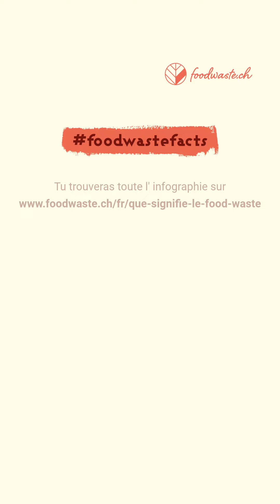foodwastefacts 9: Pourquoi jetons-nous des denrées alimentaires ?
Nous nous sommes dernièrement intéressés au gaspillage alimentaire généré par les ménages en raison d’achats trop volumineux, d’un manque de planification des repas ou d’une mauvaise conservation des aliments, etc. Les causes de ces comportements sont complexes et individuelles. Il peut s’agir d’un manque de connaissances, d’une maigre expérience en cuisine, de styles de vie différents ou d’un désintérêt pour le sujet.
Mais, par-dessus tout, nous gaspillons de la nourriture, car nous pouvons nous le permettre. En effet, les ménages suisses ne consacrent en moyenne que 7 % de leurs revenus à l’alimentation. Dans beaucoup de pays, les proportions sont bien différentes. Au Cameroun, par exemple, où les gens doivent dépenser 45 % de leurs revenus pour la nourriture, le gaspillage alimentaire se fait ressentir bien plus nettement sur le portemonnaie. À l’échelle du pays, la part du gaspillage alimentaire provenant des ménages est, par conséquent, bien plus menue.